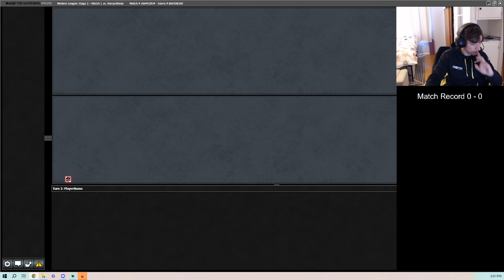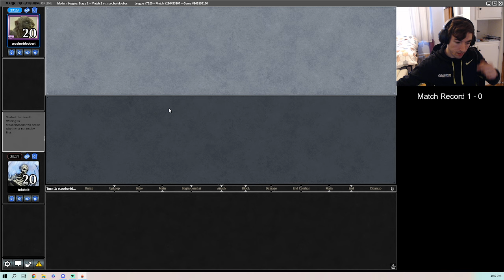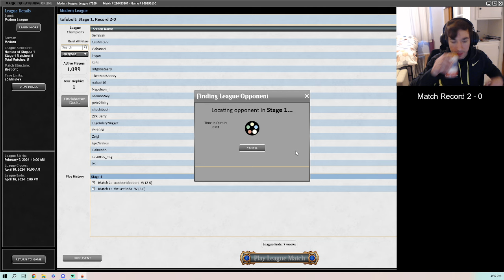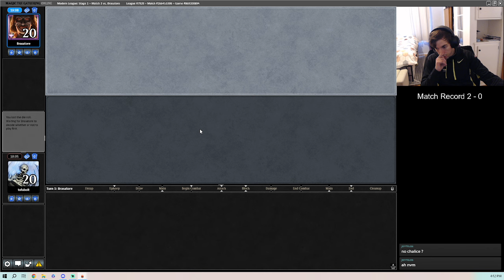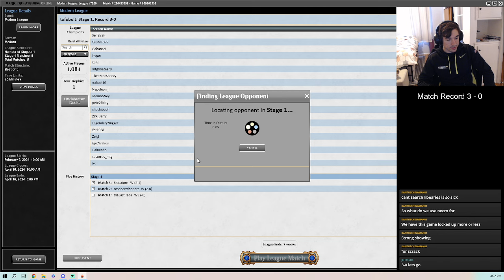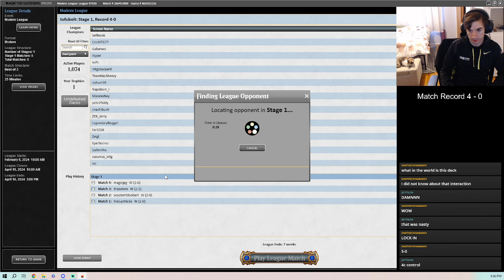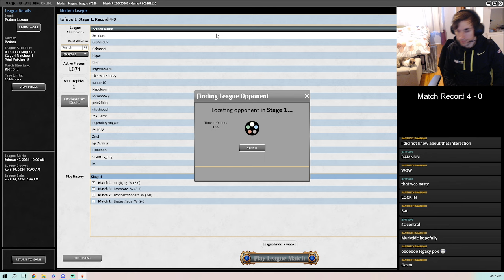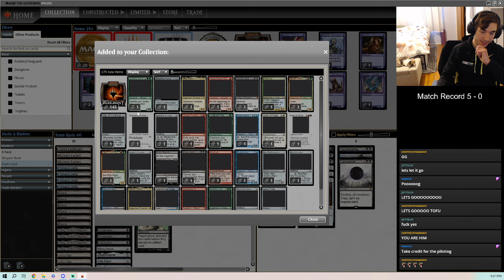The Rack (Modern) - Officially Scam Pilled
00:00:00 Deck Tech
00:01:50 Match 1: 5c Zoo
00:11:20 Match 2: Mono Black Coffers
00:27:30 Match 3: Living End
00:53:00 Match 4: Mono White Stuff
01:07:30 Match 5: Rakdos Shadow

Top Deck Tuesday: Tune in to my Twitch channel every Tuesday at 2 PM PST for your weekly dose of 8 Rack content.